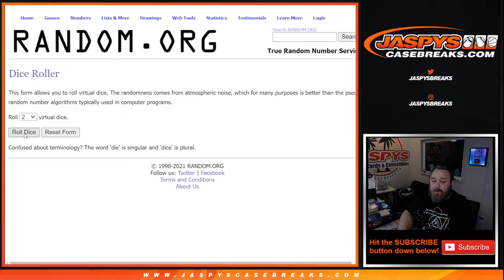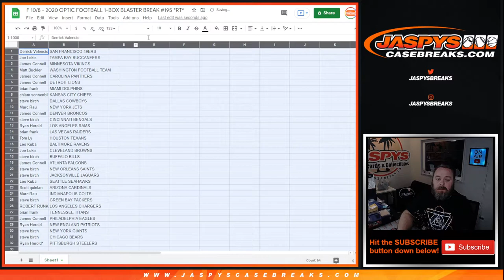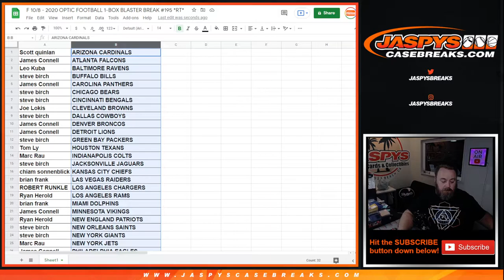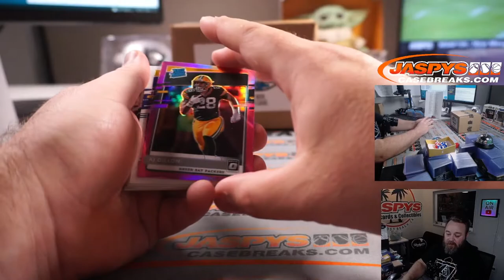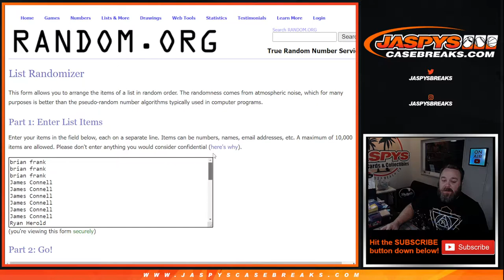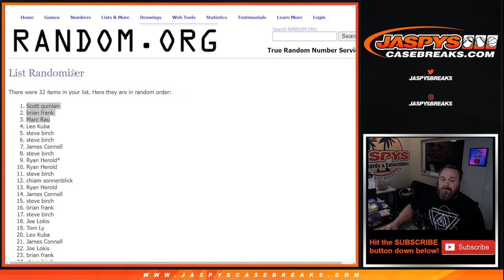F 10/8 - 2020 OPTIC FOOTBALL 1-BOX BLASTER BREAK #195 *RT*